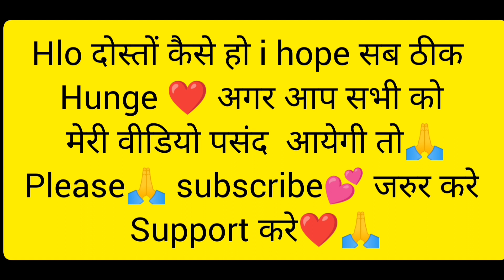आप सभी को नवरात्रि की हार्दिक शुभकामनाएं❣️💐 😊 or mene meesho shopping🛍️💸 ki h bata na kaise h 😝